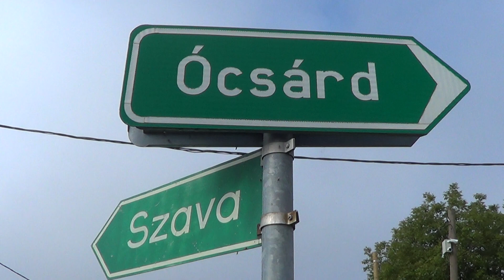Veldi Krisztián - Suzuki Swift / Garé-Szava kupa 2019.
Veldi Krisztián kisfilmje,a 2019-es Garé-Szava kupáról. /TheLepoldMedia-2019./